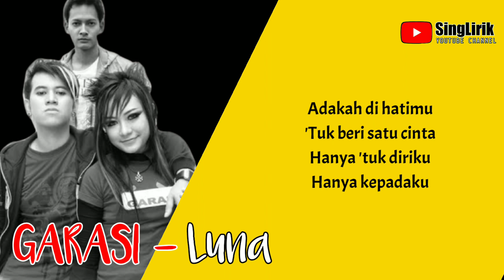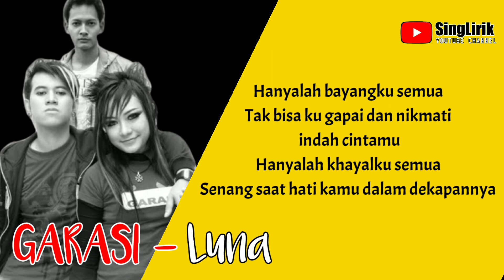GARASI - Luna (Lirik)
Penyanyi : Garasi Band

Hai Teman-Teman

Terima kasih telah mampir di SingLirik Channel, Jika kalian suka video lirik lagu Garasi Band - Luna ini silahkan untuk Subcribe,Like dan Share untuk mendukung channel ini agar lebih rajin lagi untuk upload video lirik terbaru.

Serta jangan lupa untuk :
~ Tekan tombol lonceng agar kamu tidak ketinggalan dengan video-video terbaru dari kami.

Terdiam ku melihat
Dirimu yang sempurna
Dan aku sadari

Adakah di hatimu
'Tuk beri satu cinta
Hanya 'tuk diriku
Hanya kepadaku

Tapi tak mudah 'tuk ku miliki
Namun hasratmu malu
Ingin miliki indah padamu
Dan takkan ku lepaskan

Hanyalah bayangku semua
Tak bisa ku gapai dan nikmati indah cintamu
Hanyalah khayalku semua
Senang saat hati kamu dalam dekapannya

Adakah di hatimu
Hanya 'tuk diriku
Hanya kepadaku